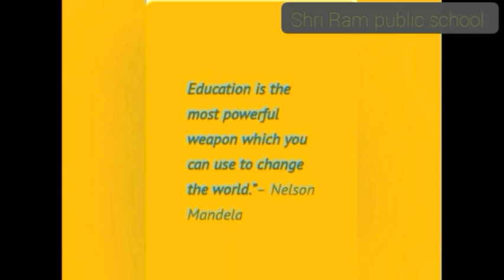Welcome to Shri Ram public school -Basti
Online classes -welcome to Dear Tittle cute stars..